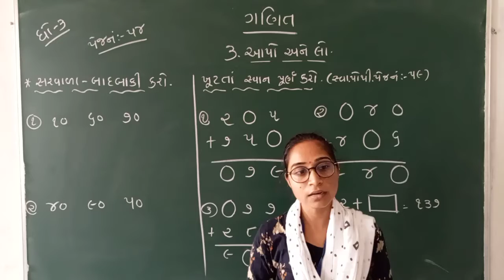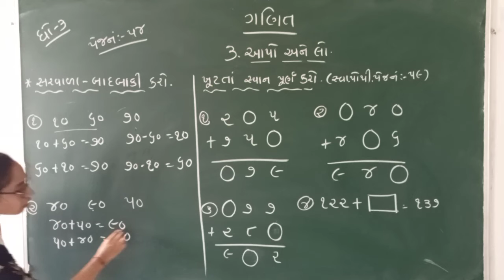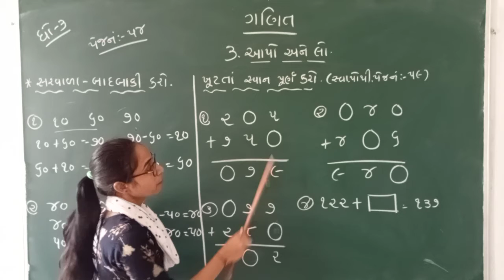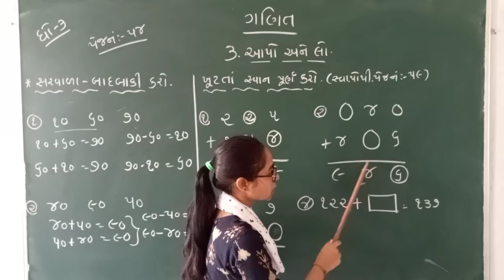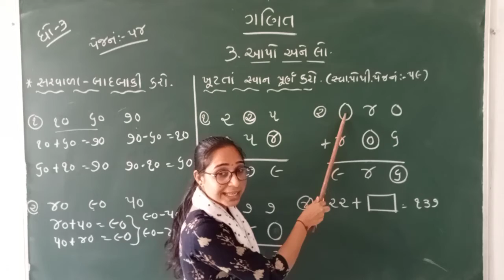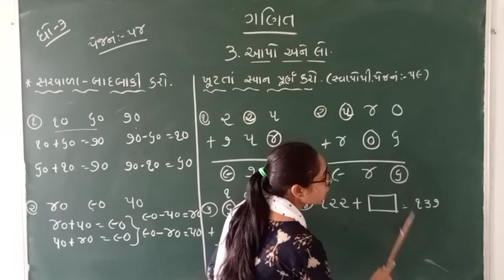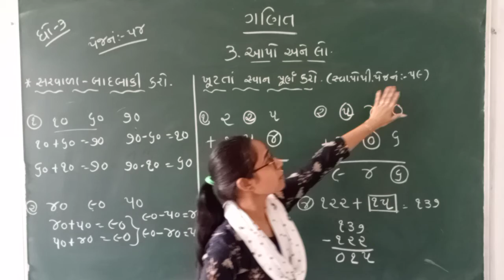ધોરણ :૩ , વિષય : ગણિત ,પ્રકરણ :૩ આપો અને લો. ( સ્વા.પોથી .પેજ .નં ૫૪,૫૯)